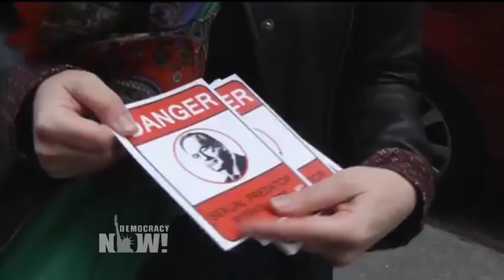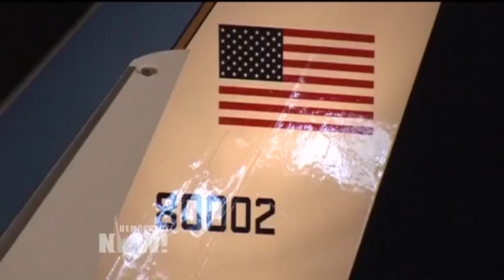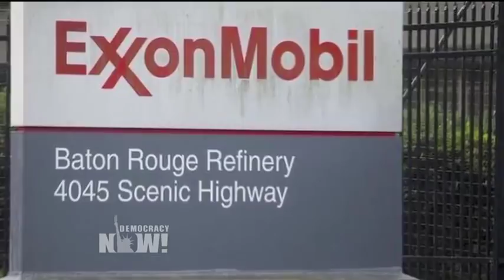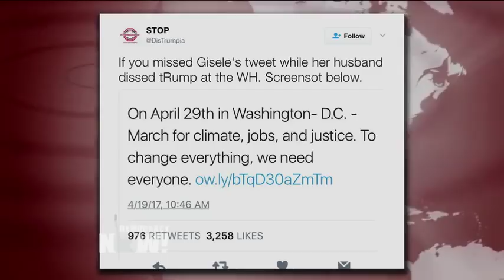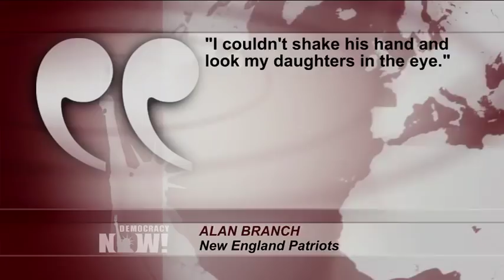Top U.S. & World Headlines — April 20, 2017